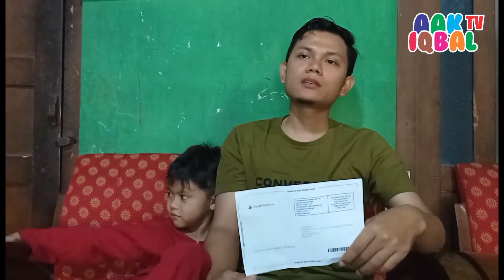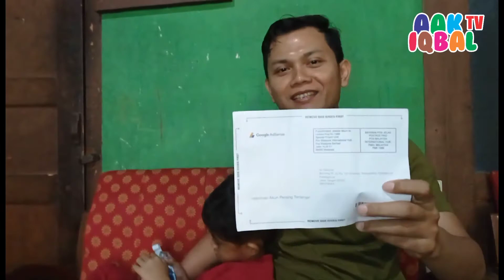AAK DAPAT SURAT DARI GOOGLE ADSENSE